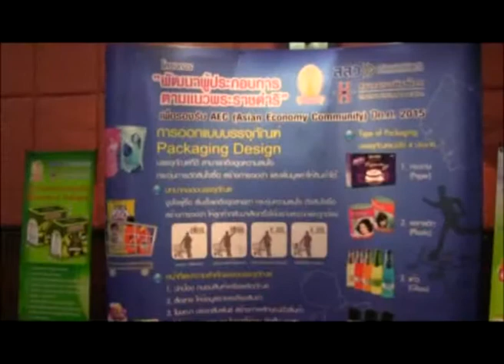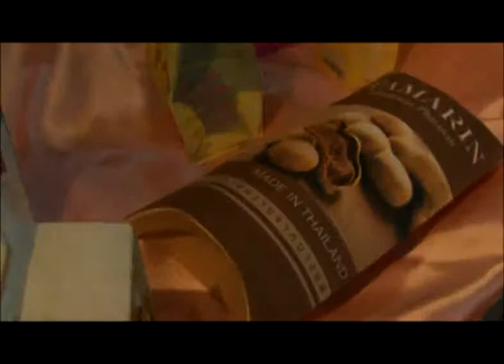พัฒนาผู้ประกอบการตามแนวพระราชดำริ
เมื่อวันจันทร์ที่ ๑๐ มิถุนายน ๒๕๕๖ ณ ห้องพุดตาน โรงแรมพะเยาเกทเวย์ อ.เมืองพะเยา จังหวัดพะเยาจัดอบรมโครงการพัฒนาผู้ประกอบการตามแนวพระราชดำริ ระหว่างวันที่ ๑๐ - ๑๑ มิถุยายน ๒๕๕๖ เพื่อเสริมสร้างความรู้แก่ผู้ผลิต/ผู้ประกอบการOTOP จำนวน ๑๕๐ กลุ่ม ให้มีความรู้ในด้านการออกแบบ และการบรรจุภัณฑ์ พิธีเปิด โดย นายชูชาติ กีฬาแปง ผู้ว่าราชการจังหวัดพะเยา ภายใต้ความร่วมมือระหว่าง สำนักงานพัฒนาชุมชนจังหวัดพะเยา,สมาคมการพิมพ์ไทย,ศูนย์บริการวิชาการจุฬาลงกรณ์มหาวิทยาลัย,(สสว.)SMEsและสภาอุตสาหกรรมแห่งประเทศไทย